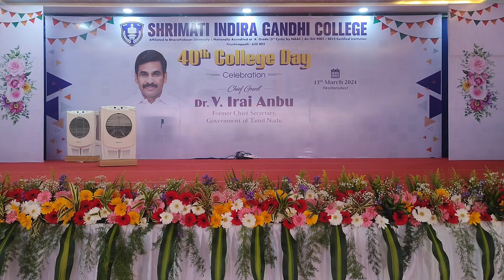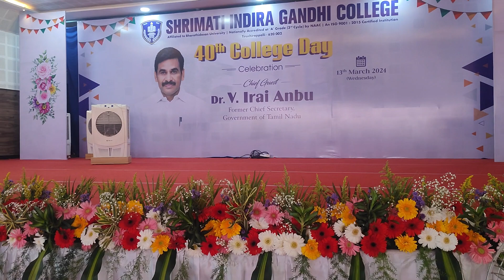40th college day celebration trichy Indhiragandhi college special guest Dr.V.Irai Anbu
Wedding stage Decorators Trichy,
Wedding and Event Planners Trichy,
Stage Decorators Trichy,
Wedding Planner Trichy,
Marriage stage Decorators Trichy,
Wedding Hall Decorators Trichy,
Wedding Hall Entrance Decorators Trichy,
Event Management Company Trichy,
Event Organisers Trichy,
Flower Decorators Trichy,
Natural flowers Decorator Trichy,
Tent Decorators Trichy,
Garland and flowers Trichy,
Building LED serial lights Trichy,
Dj Trichy,
Sound and lighting Trichy,
Theme flowers Decorator Trichy,
Catering service Trichy,
Veg catering contractor Trichy,
Buffet catering Trichy,
Candle light dinner Trichy,
Marriage catering service Trichy,
360° selfie photo booth Trichy,
Cold Pyro Trichy,
Bride and groom Special entry theme Trichy,
Oonjal decoration Trichy,
Video photography Trichy,
Candid photography Trichy,
Video photography package Trichy,
Pre wedding photo shoot Trichy,
Post wedding photo shoot Trichy,
Photo video Trichy,
Video coverage Trichy,
Wedding photography Trichy,
Wedding videography Trichy,
Candid videographer Trichy,
Upanayanam stage and hall Decorators Trichy,
Sashtiyabdha poorthi stage and hall Decorators Trichy,
Beemaradha shanthi stage and hall Decorators Trichy,
Sadhabhishekham stage and hall Decorators Trichy,
Wedding and Event party planner Trichy,
Puberty function stage Decorators Trichy,
Baby shower function stage and hall Decorators Trichy,
Betrothal stage and hall Decorators Trichy,
Reception stage and hall Decorators Trichy,
Engagement stage and hall Decorators Trichy,
Wedding reception stage and hall Decorators Trichy,
Marriage event Organisers Trichy,
Marriage event Planners Trichy,
Marriage anniversary decorator Trichy,
Birthday stage and hall Decorators Trichy,
Balloon Decorators Trichy,
Theme birthday stage Decorators Trichy,
Gas balloon decoration Trichy,
Flex printing and decorator Trichy,
Thambula bag design and printing Trichy,
Seer plate decoration Trichy,
Bride and groom makeup Trichy,
Reception Rose petals garland Trichy,
Natural flowers garland Trichy,
Garland and flowers decoration Trichy,
Chariot and horses Trichy,
Music band Trichy,
Chenda melam Trichy,
Kerala singari melam Trichy,
Flashmob dance group Trichy,
Event dance group Trichy,
Dandiya dance Trichy,
Welcome dance Trichy,
Stage dance group Trichy,
Bride and groom car Trichy,
Veg dinner Trichy,
Garden Decorators Trichy,
Destination wedding Planners Trichy,
Destination wedding decorator Trichy,
Chinese food and catering service Trichy,
Rental vessel Trichy,
Table and chair cover Trichy,
Hall ceiling cloth decoration Trichy,
Hall flooring Decorators Trichy,
Audiance path decoration Trichy,
Nadhashwaram and melam Trichy,
Mangala vathyam Trichy,
Brahmins wedding stage decoration Trichy,
Janavasam car Trichy,
Janavasam stage Decorators Trichy,
Pandal Decorators Trichy,
Pandal lighting Trichy,
Manavarai decoration Trichy,
Manavarai flowers Decorator Trichy,
Manamedai alangaram Trichy,
Medai alangaram Trichy,
Kalyana samayal Trichy,
Saiva samayal contractor Trichy,
Brahmin wedding contractor Trichy,
Car Decorators Trichy,
House party planner Trichy,
House party Decorators Trichy,
Terrace function screen and light decoration Trichy,
Terrace birthday celebration decoration Trichy,
Poolside decoration Trichy,
Poolside theme flowers Decorator Trichy,
Wedding Event Mehandi artist Trichy,
Wedding and Event tattoo designer Trichy,
Food menu stalls Trichy,
Mic set Trichy,
A/C rental mini halls Trichy,
Honeymoon tour package Trichy,
Oonjal flowers decoration Trichy,
Romantic bed Decoration for wedding night Trichy,
Flower bed decoration for Wedding night Trichy,
Wedding first night room flowers decoration Trichy,
School Event stage Decorators Trichy,
College cultural program stage Decorators Trichy,
Collage event Organisers Trichy,
Virtual games Trichy,
Function Rental service Trichy,
Photo booth screen decoration Trichy,
Speaker and sound Trichy,
Wedding Doli Trichy,
Marriage palki Trichy,
Welcome dance group Trichy,
Doli flowers decoration Trichy,
Wedding sky fireworks Trichy,
Dancing horses Trichy,
Rental Camel for function Trichy,
Rental Elephant for function,
Karagattam dance Trichy,
Poikal kudhirai Trichy,
Thappattam Trichy,
Light music orchestra Trichy,
Karoke orchestra Trichy,
Instrumental orchestra Trichy,
Customised menu caterers Trichy,
Best event management company in Trichy,
Best wedding stage Decorators Trichy,
Best wedding catering contractor Trichy,
Best wedding photography Trichy,
Best vegetarian catering service Trichy,
Best buffet catering Trichy,
Best flowers Decorator Trichy,
Best marriage contractor Trichy,
Best function coordinator Trichy,
Iso certified Wedding and Event Planners Trichy,
Most awarded wedding and Event Planners in Trichy,
More than 20 years successful experience we are having in wedding and Event industry in Trichy Tamilnadu.